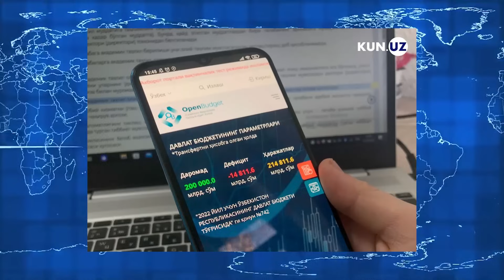Xabar uz 18 09 23